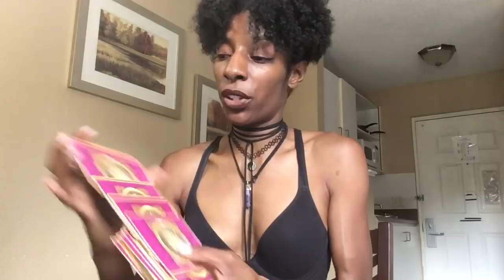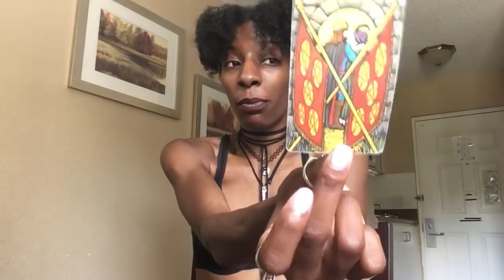FIXED SUN ~ Taurus Leo Scorpio Aquarius ~ Past, Present, Future ~In Love May 27 2018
Readings Wille Be Issued 48 Hours After Payment Is Received(NO GENERAL READINGS AT THIS TIME)

5 Minute Love Reading ~ $5.00

10 Minute love Reading ~ $15.00

15 Minute Love Reading ~ $25.00

20 Minute Love Reading ~ $45.00

30 Minute Love Reading ~ $65.00

ASTROLOGY
Mayan Astrology (Find Your Kin & Tone)

ABOUT ME:
Chanté Long
Sun-LIBRA
Rising-LIBRA
Moon-ARIES
12th House Sun 😫
GrandFireTrine
North Node: PISCES (6th House)
South Node: Virgo(12th House)
LIFEPATH: 44/8